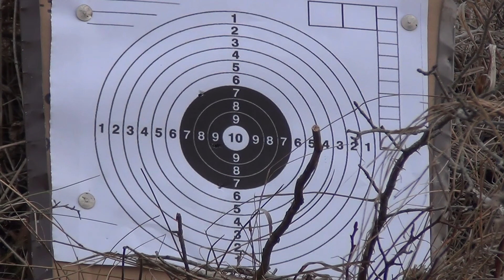Streľba s Co2 vzduchovej pištoľe